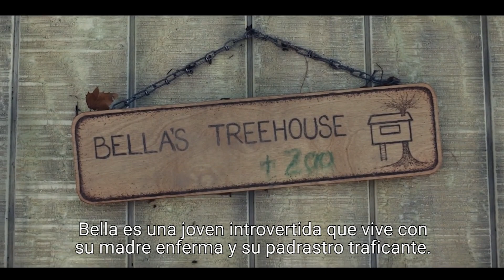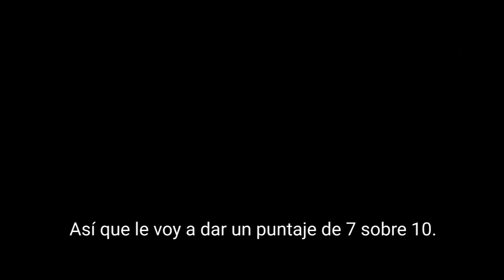BOUND - Review | GetThatMovie by HSC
Bound (2023) is written and directed by Isaac Hirotsu Woofter. This is his feature film debut. A relentless Drama about abuse, trauma and gathering the strength necessary to push through.

Bella is am introvert young woman living with her sick mother and overprotective drug-dealing stepfather. After fleeing to New York City and successfully reinventing herself, bella realizes she must confront her dark past, to be truly free. Here’s my review!

Bound (2023) está escrita y dirigida por Isaac Hirotsu Woofter. Este es su largometraje debut. un drama intenso sobre abuso, trauma y juntar la fuerza necesaria para sobreponerse.

Bella es una joven introvertida que vive con su madre su padrastro traficante. Tras huir a Nueva York y reinventarse, se da cuenta que debe confrontar su pasado oscuro para ser verdaderamente libre. Acá les dejo mi review!